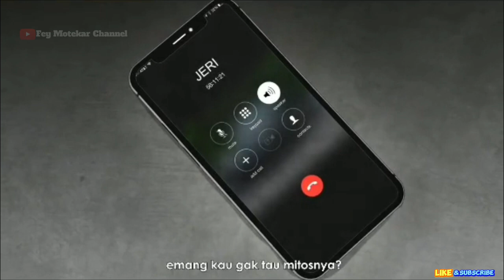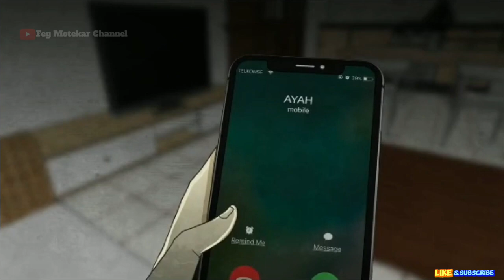BELIEVE OR NOT❓MITOS POTONG KUKU MALAM HARI‼️@feymotekarchannel475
Video by Funkycon